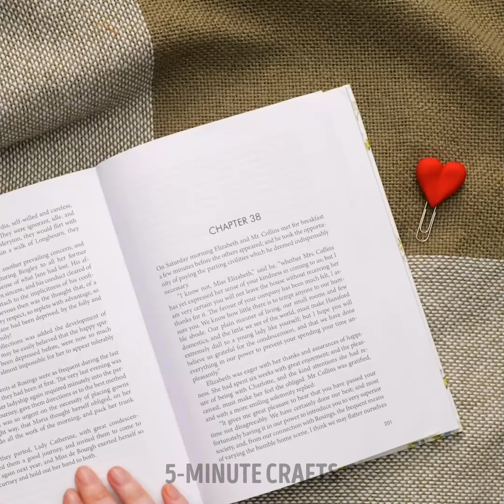💍✨ Sparkle & Shine! Easy DIY Jewelry-Making Ideas for Every Occasion 💎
Dive into a treasure trove of creative inspiration as we unveil simple yet stunning jewelry projects that you can craft effortlessly. From delicate earrings to statement necklaces, these DIY ideas are perfect for adding a touch of sparkle to any outfit, for any occasion! ✨ Get ready to dazzle and shine like never before! 💫